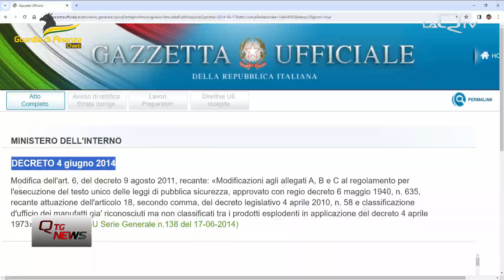Chieti, sequestrati 13 quintali di 'botti'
A Chieti continuano le operazioni per garantire sicurezza pubblica, sequestrati  13 quintali di 'botti' dalle Fiamme Gialle